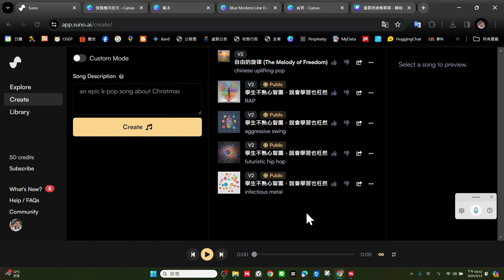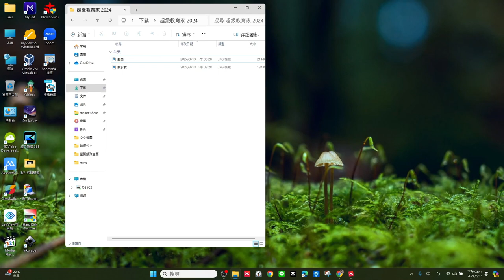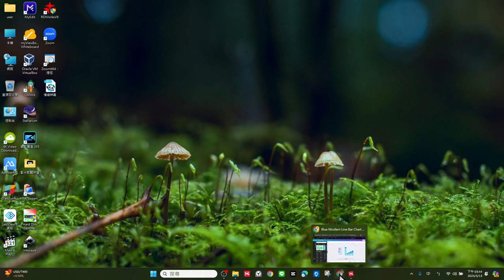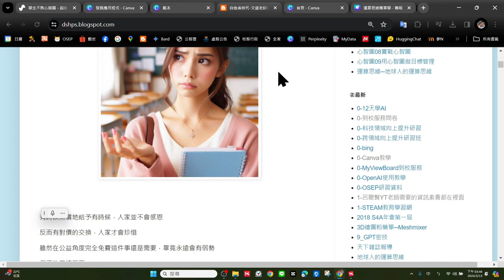Canva春日到校-0314-17-補充與結語